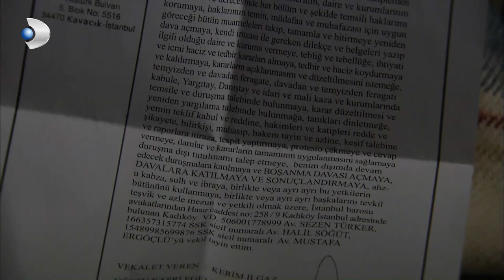Fatmagul - Fatmagül made her first choice between Kerim and Mustafa! - Section 21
The story of Fatmagul, who was raped by four men and forced to marry one of the rapists, and Kerim, who was forced to marry him, is being processed. When Fatmagul later learned that Kerim did not rape him, love began to form between them.

Matter of Respect - Emir And Yiğit Scenes, Click to watch the playlist